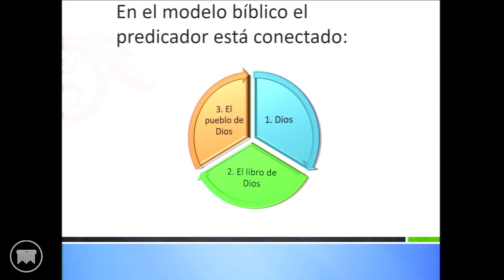Clase de Mecánica de la Predicación: Dr. Roberto Sánchez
En «Preparación de mensajes: Mecánica», el Dr. Roberto Sánchez, brinda una perspectiva ampliamente bíblica acerca de la importancia de la predicación expositiva y la demanda divina para predicar la Palabra de Dios con precisión. El corazón pastoral y experiencia ministerial del Dr. Sánchez hacen de esta clase necesaria para cada predicador.

Esta clase es parte del currículo del Certificado en Ministerio Bíblico y se dirige exclusivamente a varones.